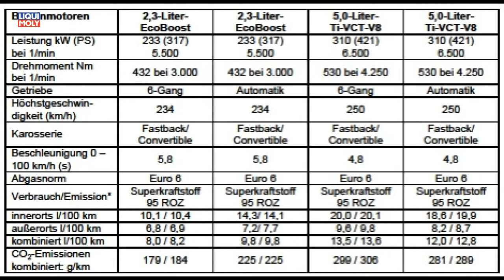Onlinemotor Ford Mustang Convertible 2 3 Turbo EcoBoost 5 0 V8 Cabrio